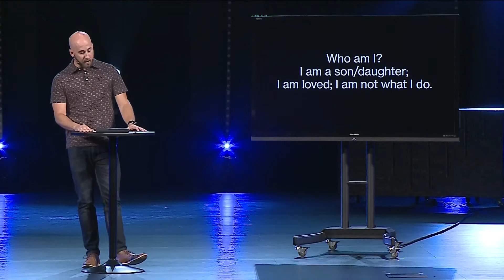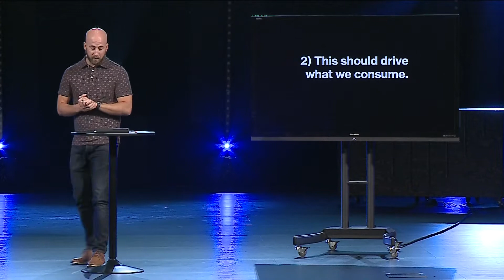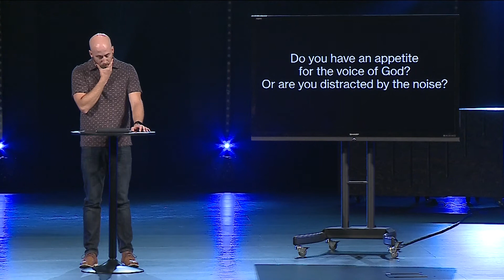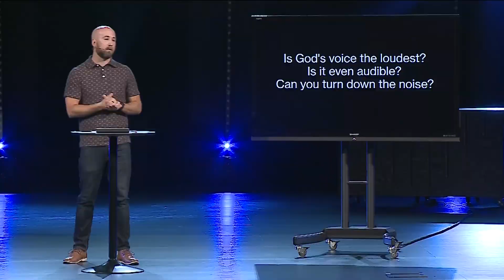What are you consuming?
Jordan explores Matthew 3:16-17 to see how Jesus baptism can shape what we fill our lives with.